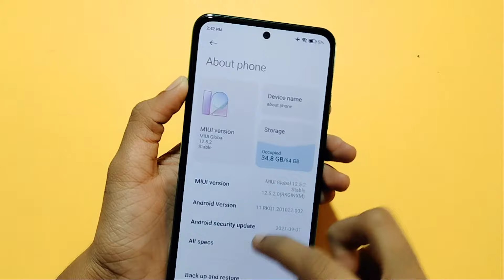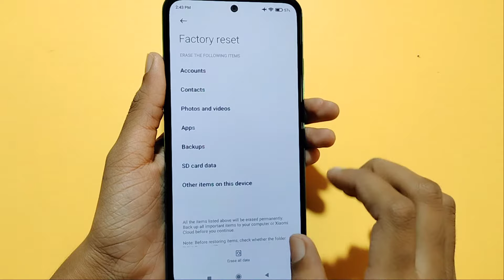Poco M2 pro factory reset setting | how to reset phone | phone reset kaise kare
Poco M3 pro factory reset setting | how to reset phone | phone reset kaise kare
Poco M3 pro phone ko reset kaise kare
Poco M3 pro phone reset
how to hard reset Poco M3 pro

Google search
Techno Puja Technopuja@Technopuja